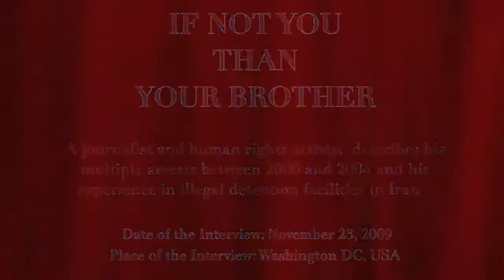IHRDC Interview With Kourosh Sehati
If Not You, then Your Brother: Kourosh Sehati, a journalist and human rights activist, describes his multiple arrests between 2000 and 2004 and his experience in illegal detention facilities in Iran. The interview was conducted by the IHRDC in Washington D.C. on November 23, 2009.

"اگر خودت نه، برادرت" شهادتنامه ویدیویی كوروش صحتي، فعال حقوق بشر و عضو سابق چندين گروه دانشجويي ايران است. صحتی در اعتراضات کوی دانشگاه در تيرماه 1378 حضوری فعال داشت. وی به دليل فعالیت های دانشجویی و مطبوعاتی بارها طي سالهاي 1379 تا 1383 دستگير گرديد. وي مدتي در زندانهاي غيرقانوني تحت اداره نهادهاي اطلاعاتي موازي، از جمله زندان 59 و زندان «جي» محبوس بود. صحتی اكنون در واشنگتن دي.سي. سكونت دارد و تحليلگر بخش فارسي صداي آمريكا مي‌باشد.